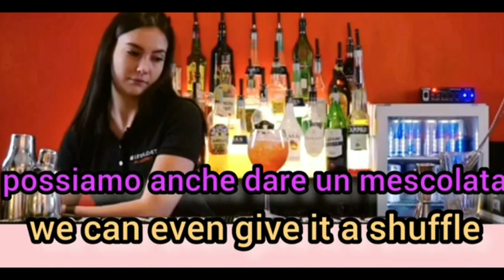Learn Italian language with native speakers. SUB ITA ENG conversation in italian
Learn Italian with native speakers using subtitles.  Italian vocabulary

How to understand spoken Italian